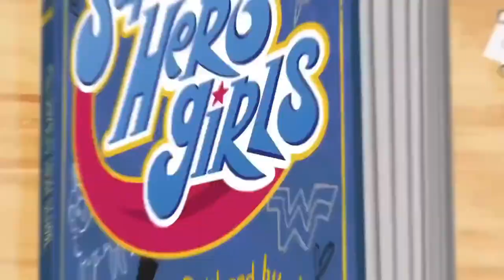DC Super Hero Girls (2019) - Intro (Slovenian)